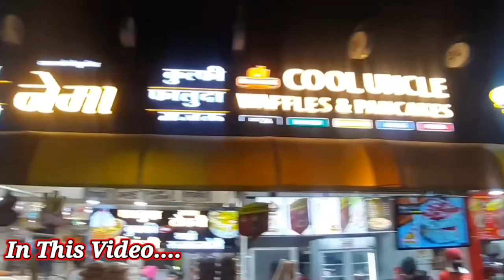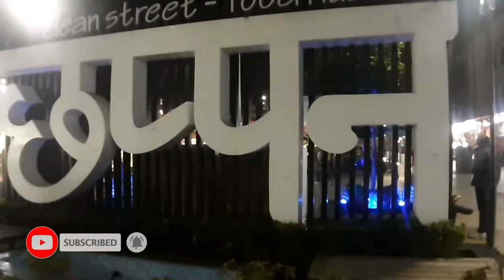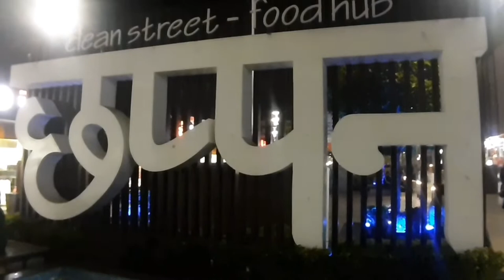INDORE KI CHHAPPAN DUKAN|| इन्दोर की छप्पन FAMOUS दुकान || TURKEYS STYLE ICECREAM,😍 Mini Mumbai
Hello guys
Its veer kirade and ap dekhoge is video me indore ki famous chhappan dukan yha pe dukan he 56 jaha per food khane ki chhiz milti he to ap jb bhi indore awo to best memory and experience ke jarur aiye
Thanks.
हर किसी का past (अतीत) होता है,हर किसी ने ऐसे विकल्प जरूर चुने जो शायद सबसे अच्छे नही थे,इंसानो में कोई भी पूरी तरह से दोषी या फिर निर्दोष नही है,लेकिन जो इंसान कल की तुलना में बेहतर इंसान बनने के लिए हर दिन एक नई सुरुआत करता है कुदरत उसे उसका मनचाहा वरदान जरुर देती है
Hello guys
Its veer kirade and my youtube channel ==

Indore#56 dukan # indore india